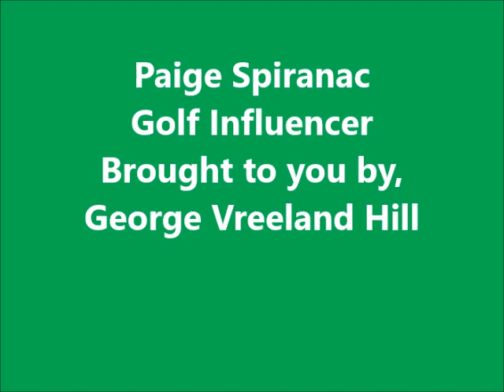Paige Spiranac - Golf Influencer